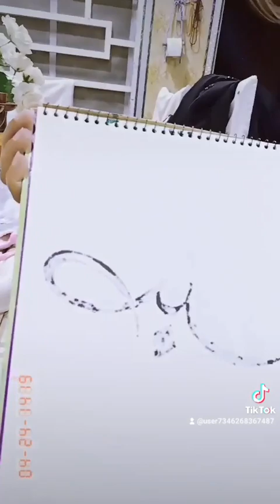share my daughter drawing